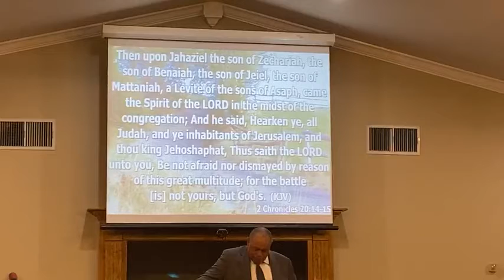"The Battle is Not Yours But God's" - Bishop Morrison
Bible W/ Bishop 8/11/21
Phil 3:8-11
2 Chronicles 20:14-15